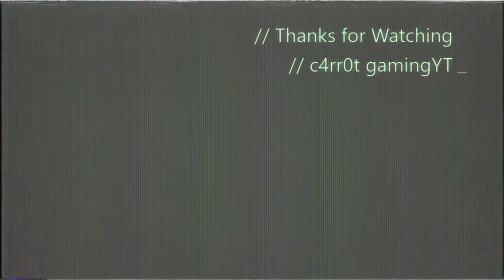Fortnite Chapter 2, Season 1, Volume 4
Embrace the Madness, more mayhem on the fortnit